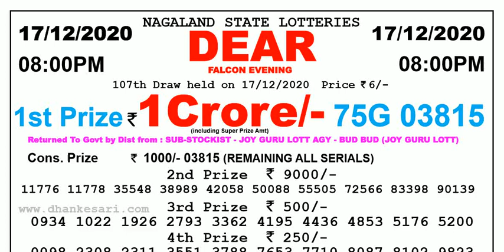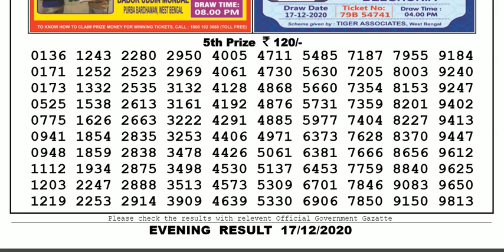Lottery Sambad Lottery Live 08.00pm 17.12.20 Nagaland State Lottery Result gdn